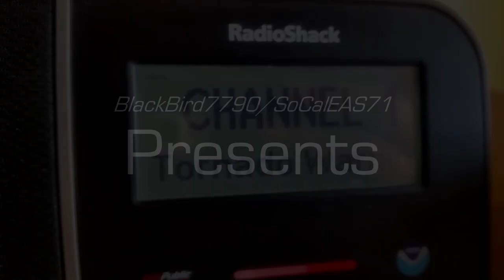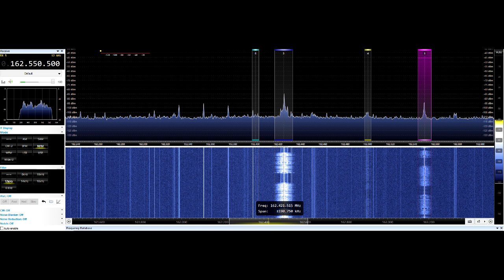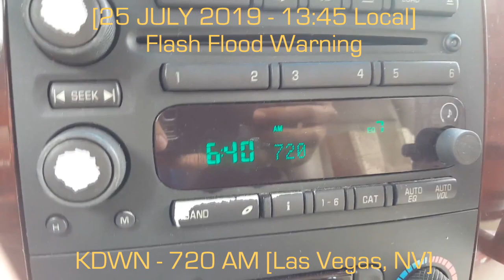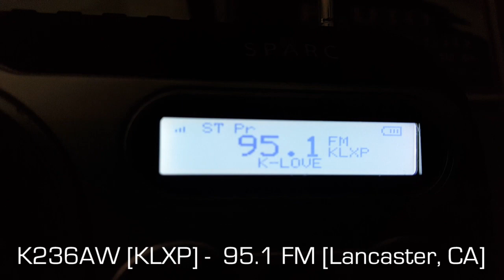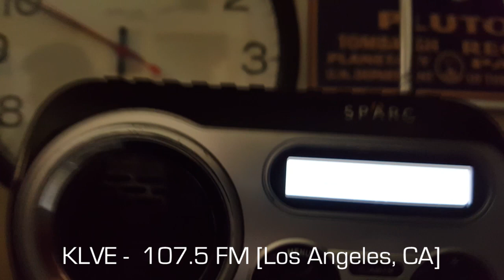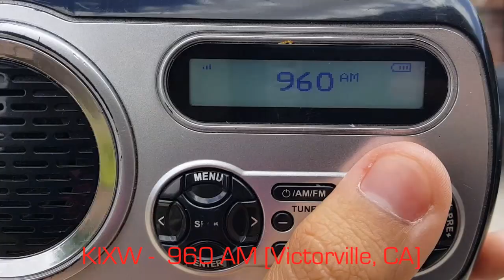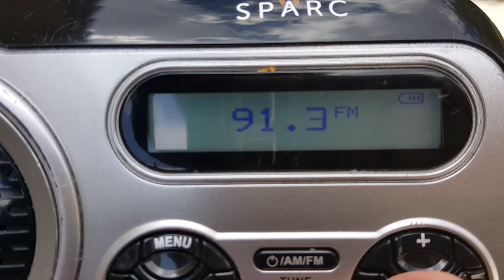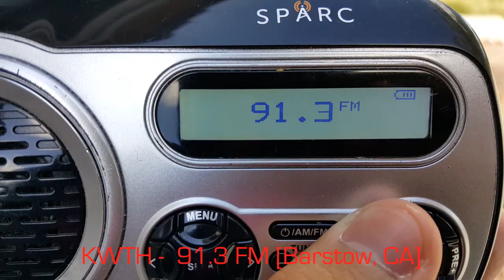[While I Was Away/NPT 2019, and Floods] EAS#896-919-AM/FM/NWR-NPT, FFW, and RWTs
Sorry for the unexpected time away from the channel. I have some time to get back at doing videos before heading back to college, so I will try to get as much out there before then. Enjoy!
ADD ME ON SOCIAL MEDIA!